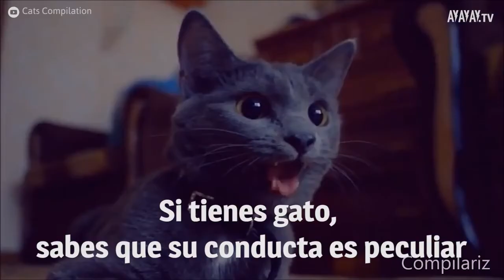¿Por qué los gatos son tan extraños?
Si tienes un gato (o conoces a alguien que tiene uno), estás familiarizado con sus personalidades algo… excéntricas. Pero su comportamiento no es casualidad